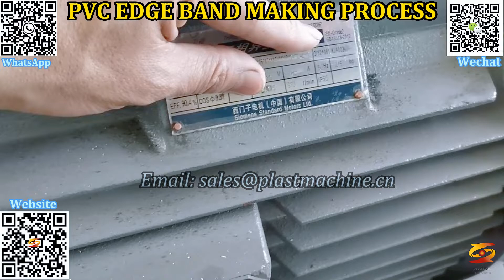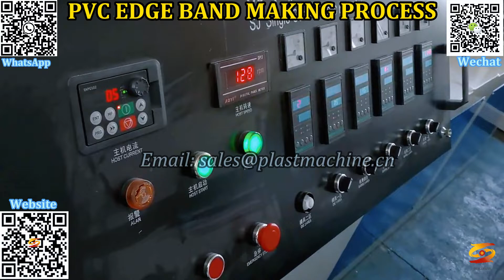pvc edge band tape production line|pvc edge banding seal strip making machine